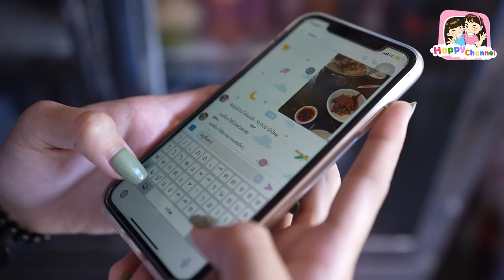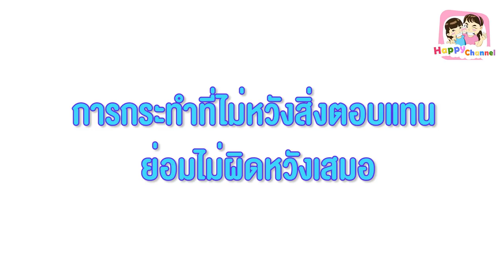ทำความดี...ไม่หวังสิ่งตอบแทน หนังสั้น พี่ฟิล์ม น้องฟิวส์ Happy Channel